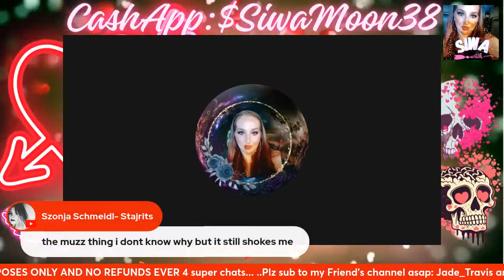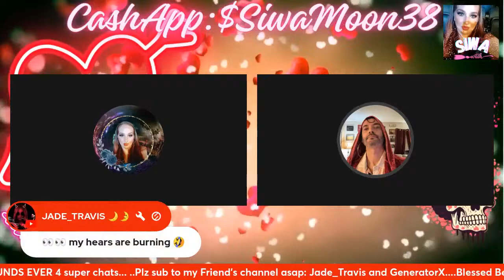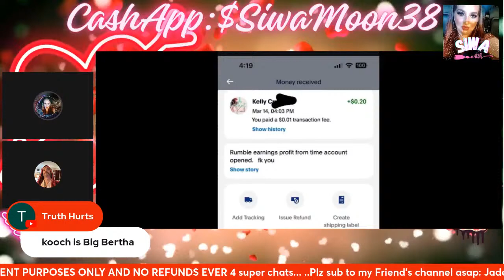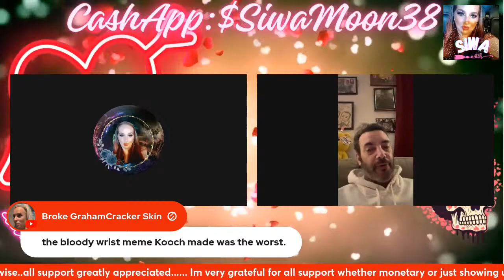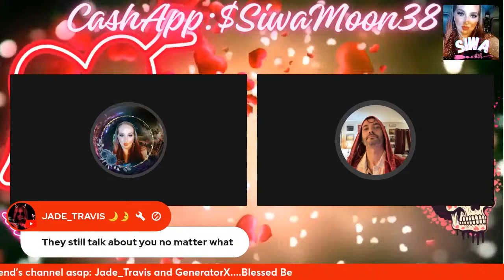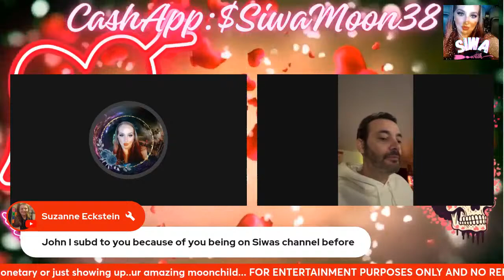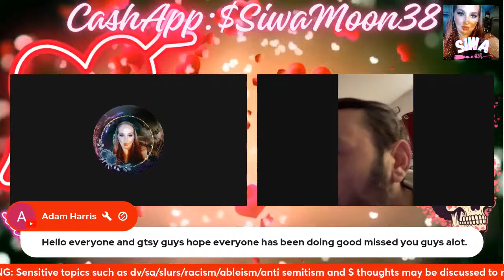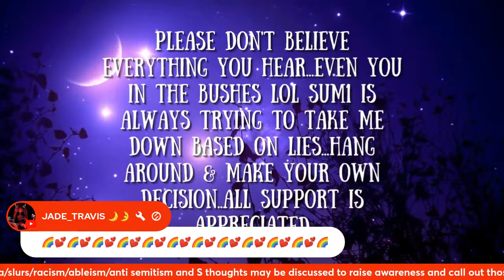Blogger John Yates about all things 90day Fiance& haters of his:read description for more details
Time to hear Johns side to all things 90day..  topics we discussed: Kooch his biggest fan who steals all his content no matter how illegal and who clout chases off eveeything he accomplishes..90daysonblast aka drunk stalker,Momo aka Maria the 90day cast stalker..TUrkey Teeth aka Anne,Ashley Martson.Paul  Staehle,Court proceedings,His friendships with others on YT,his past online including what he regrets most,How the interview with Angela Deem came to fruition, His thoughts on Scottie,Angela' Deems Daughter,His mods being attacked and His views on YourWetSock and the many videos referring to him and his crew about what went down

Honorable Mentions; Johns Mod Addie being bullied and bashed for being autistic,did Johnny Mac really drive by Kooch's home